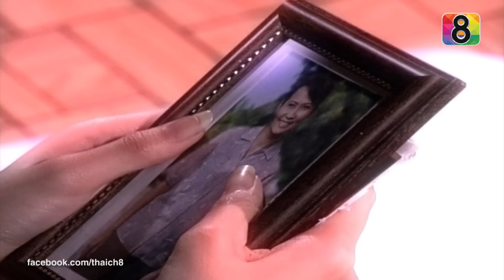ราชินีลูกทุ่ง | ตอนที่22 3/4 | ช่อง 8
ละครฮิตช่อง8 "ราชินีลูกทุ่ง"